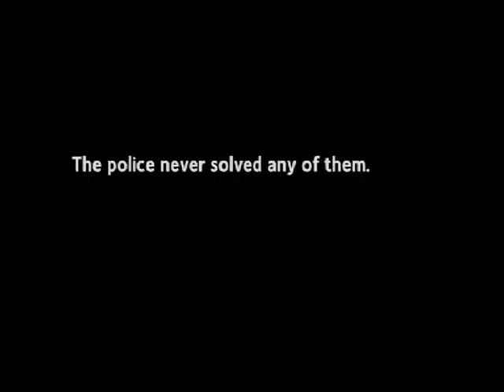Julio of Jackson Heights trailer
The story of a hate crime that changed a world.

Julio Rivera was murdered on July 2, 1990 in the P.S. 69 schoolyard by three young men who went out that night armed with a claw hammer, a plumber's wrench and a kitchen knife, hunting for "a gay guy to stretch out." The next day, the press didn't report on the homicide, the police were looking to write the murder off as a drug deal gone bad, and the community wasn't going to do anything about it: business as usual in Jackson Heights where during the 70s and 80s over a dozen murders of gay men had never been solved.
Julio of Jackson Heights is the story of how all this changed. It is the story of how a handful of people -- Julio's friends and family -- decided that they would not accept the official police report, and learned how to organize, ultimately bringing their case to the attention of then Mayor Dinkins. And it is the story of how their actions sparked a movement that founded the Queens Pride Parade, supported the creation of over a dozen LGBT organizations and ultimately served as the platform that elected two openly gay candidates to the New York City Council.
Twenty years later, the Rivera family, Julio's friends, community leaders and the police speak of the decisions they made and reflect upon the changes they set in motion.

A documentary film by Richard Shpuntoff